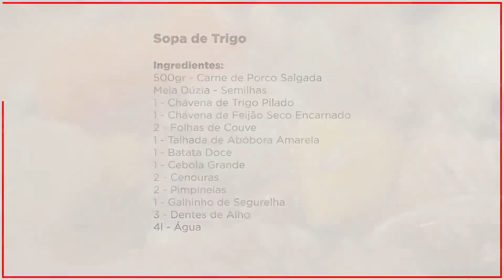A Biqueira - Sandra Cardoso com a receita de Sopa de Trigo - Jan.20_24 - #7